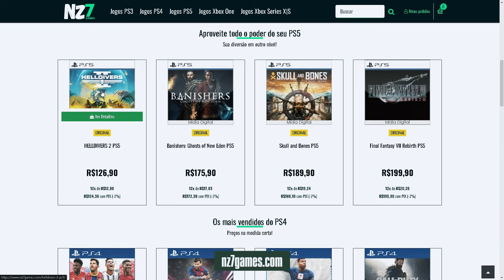FIQUE DE OLHO NESSE NOVO FPS TÁTICO PARA PS5, XBOX SERIES e PC - PROJEKT Z